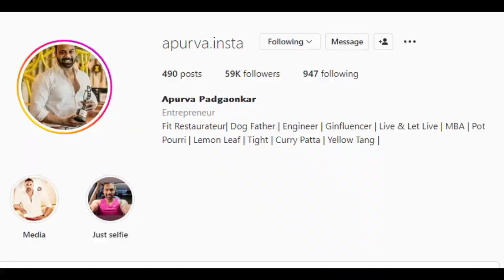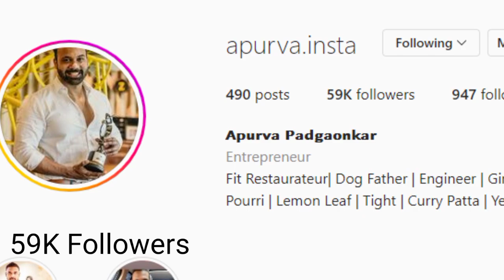Apurva Padgaonkar Wiki, Age, Bio, Net Worth, Proposed On His Knees | Divya Agarwal New Life Partner